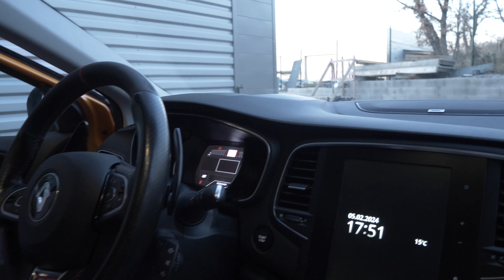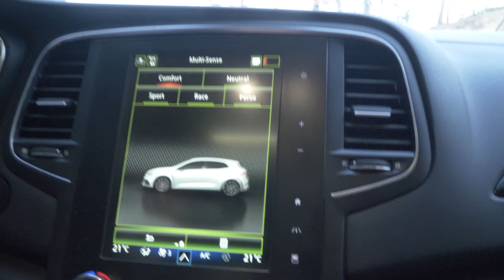ON ACHETE UNE MEGANE IV 4 RS !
Dans cette vidéo nous allons faire un point rapide sur notre stock de notre garage  et vous présenter notre toute nouvelle arrivée !

Une superbe Megane 4 IV RS Orange Tonic toutes options, sièges baquets RECARO, affichage tête haute, toit ouvrant et j'en passe…

Amusez-vous bien !

MOTORSTORE 🏁

Suivez les folles aventures motorisées de Nico et Tom de MOTORSTORE.

Vidéo courte, divertissante et explicative sur le milieu de l'automobile sportif.

Notre objectif ? Développer la meilleur société qui soit dans les autos de performance !

Follow the crazy motoring adventures of Nico and Tom from MOTORSTORE.

Short, entertaining and explanatory video about the world of sports cars.

Our goal? To develop the best company in performance cars!